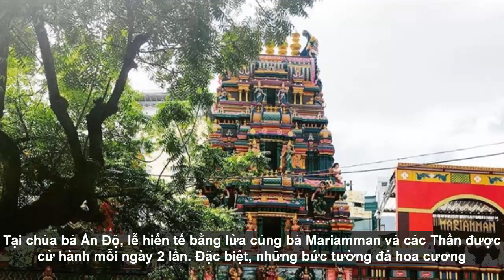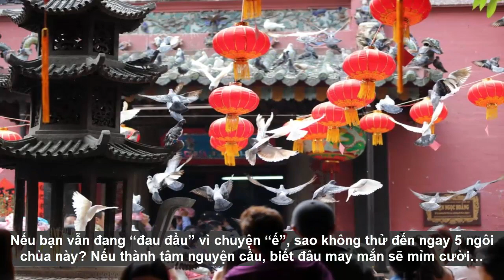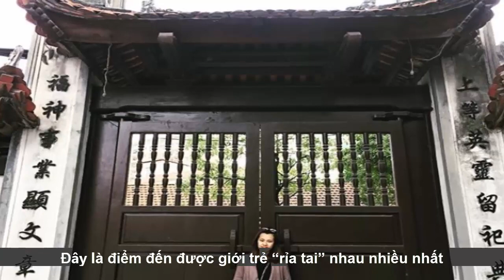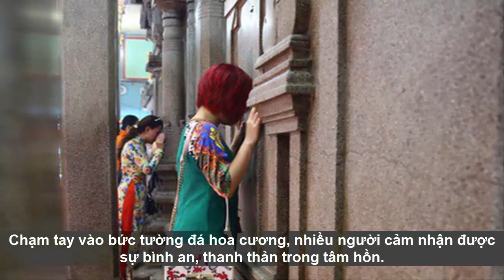Cầu duyên ĐÚNG CHUẨN tại 5 ngôi chùa CỰC linh nghiệm dành cho người FA, đến nhanh còn kịp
➡ Đặt bàn thờ THÀN TÀI ở chỗ này trong nhà thì đừng hỏi sao đếm tiền không hết

➡ Những kiểu mắt ngu.y hiể.m: Vợ chồng có hình dạng mắt này sẽ điêu đứng cả đời